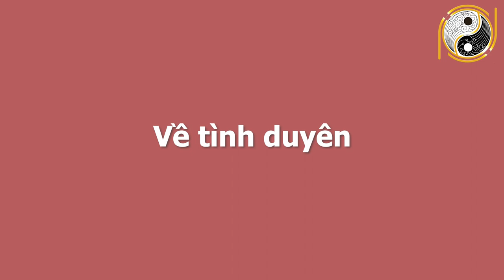NGÀY CUỐI CÙNG CỦA THÁNG 1 ÂL Thần Tài Gõ Cửa, Đánh To Thắng Lớn, GIÀU CÓ NỨT VÁCH, Tiền Về Ùn Ùn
01. Linh phù giải hạn
02. Hồ lô hóa giải Ngũ Hoàng
03. Mai Hoa Phú Quý
04. Gương bát quái tinh cầu
05. Kim bài thái tuế 2023
06. Vòng tam hợp Dần Ngọ Tuất
07. Vòng tam hợp Thân Tý Thìn
08. Vòng tam hợp Hợi Mão Mùi
09. Vòng Tam Hợp Tỵ Dậu Sửu
10. Bát bảo tâm kinh
11. Minh Quang pháp bảo cầu
12. Minh Quang pháp bảo lục giác
13. Tỳ Hưu Lộc Tài (Đồng)
14. Tỳ Hưu Khai Vận ( Bạch Ngọc)
15. Bách Niên Tụ Tài ( tụ tài lộc)
16. Song long ngọc ấn ( ấn thăng quan)
17. Kim bài ngũ Lộ Thần Tài
18. Hồ lô bình an ( treo xe)
19. Móc khóa văn xương
20. Ống bút văn xương gỗ đào
21. Bút văn xương gỗ đào
22. Bút văn xương gỗ đào nhỏ
23. Hoa mai kim tiền ( mạ vàng )
24. Các vật phẩm phong thủy khác NGÀY CUỐI CÙNG CỦA THÁNG 1 ÂL Thần Tài Gõ Cửa, Đánh To Thắng Lớn, GIÀU CÓ NỨT VÁCH, Tiền Về Ùn Ùn.
Quý vị thân mến, tử vi học có nói, trong năm 2020, nhiều người phải đối mặt với khó khăn, thử thách, có người còn gặp khủng hoảng về tài chính, mất mát về tinh thần, nhưng chỉ cần vững tâm thì mọi thứ sẽ vượt qua. Thế nhưng, trời sinh con giáp này hiền lành nên được trời ban nhiều phước lành. Trong ngày cuối cùng của tháng 1 âm lịch, con giáp này sẽ được thần tài và quý nhân chiếu cố nồng hậu. Đặc biệt, thời điểm này bản mệnh sẽ tìm được cơ hội đổi đời. Xin mời quý vị và các bạn cùng xem đó là con giáp nào trong chương trình ngày hôm nay nhé!